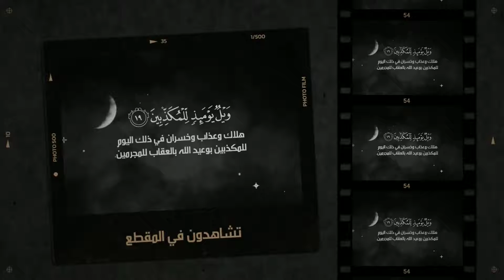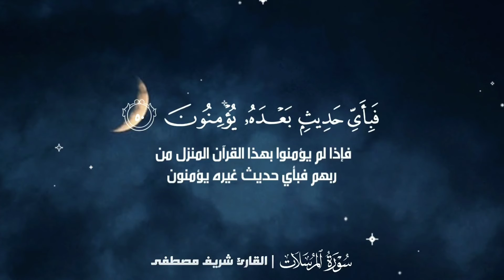تلاوه تهز القلب و الجوهره الفلكيه شریف مصطفى ، يأسر القلوب بسورة المرسلات . أرح قلبك قران 2021